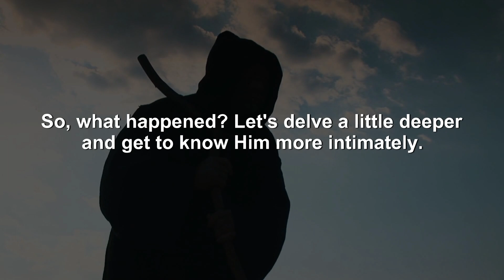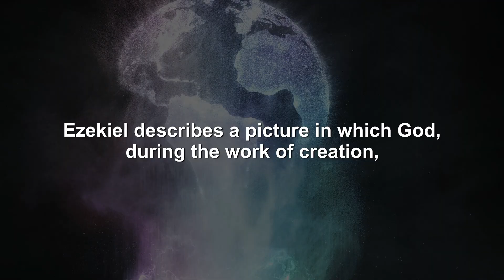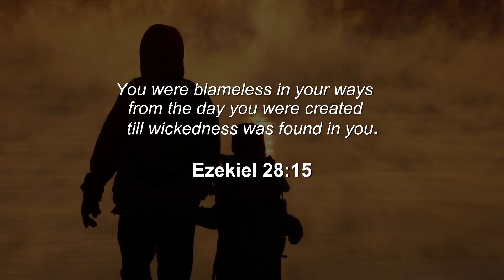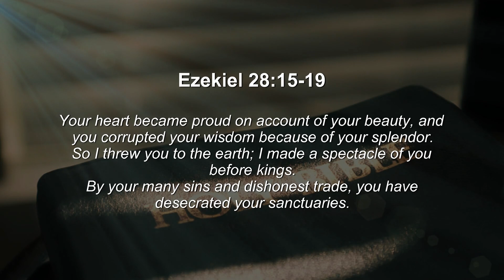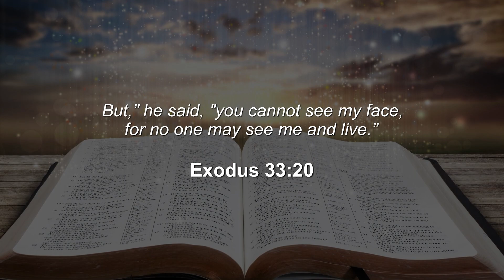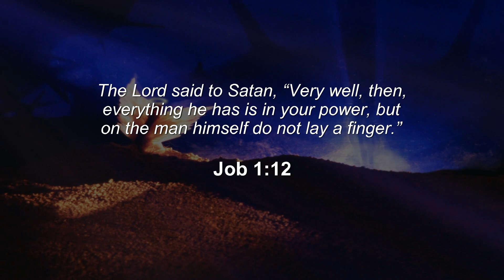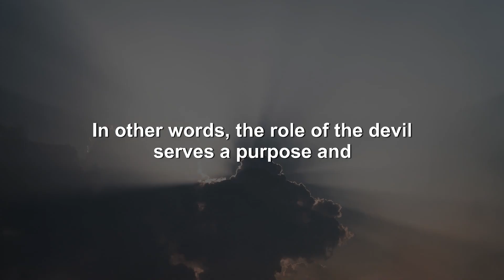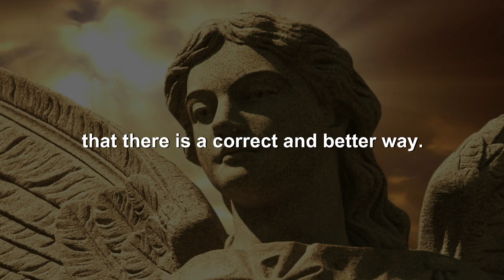Satan - The WORST Of God's Creation, The REAL Reason.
Hello everyone, The new video of today we review Why Did God Create Satan, The evil?